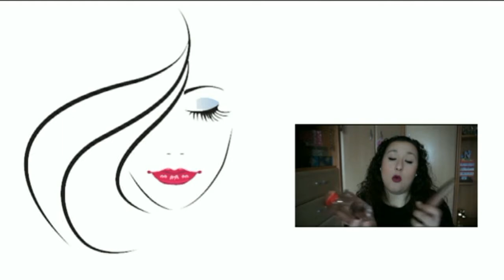¡Novedades! | MERCADONA | Noelia Talero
Hoy tocan...¡NOVEDADES DE MERCADONA!

PRODUCTOS MENCIONADOS:
-Aceite Antioxidante de Licopeno:
-Mascarillas tissue Oro y Agua de Rosas 1,50€ cada una.
-Labiales No Transfer (3 tonos) 4,50€.
-Esmaltes Bombom (2 tonos) 2,50€ cada uno. 945 coral y 946 Rosa